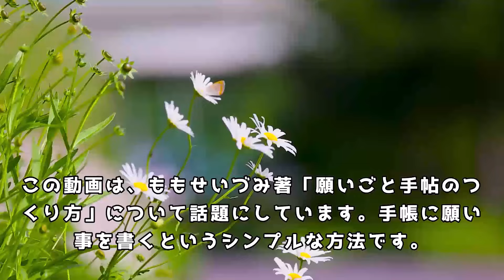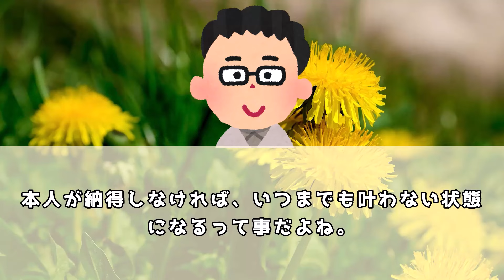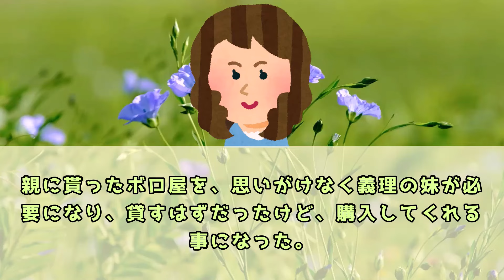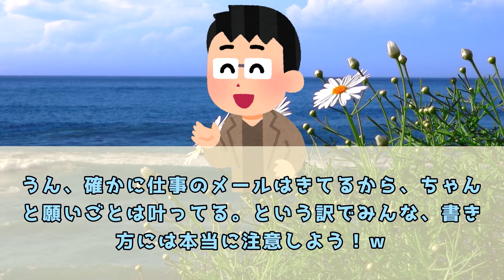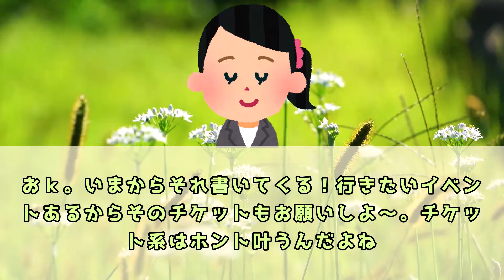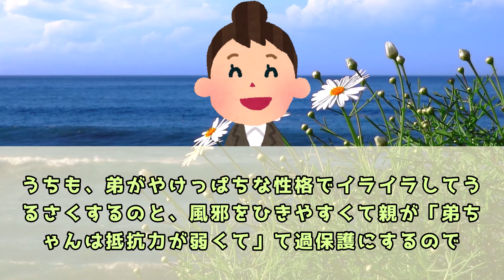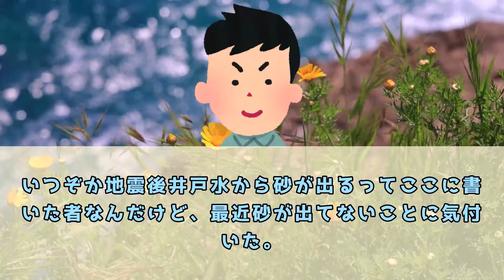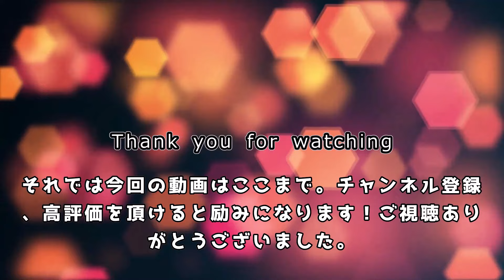望む現実を創るためには、今までの●●を手放し、柔軟な心で新たな視点を見つけるだけです。【 潜在意識 引き寄せの法則 】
00:00 現実無視して●●すれば叶う
08:47 本当に書いた文章そのまんまが実現する
17:42 人の幸せを願うと、自分の願いも相乗効果で叶いやすくなる。

５ch使用許諾申請済み